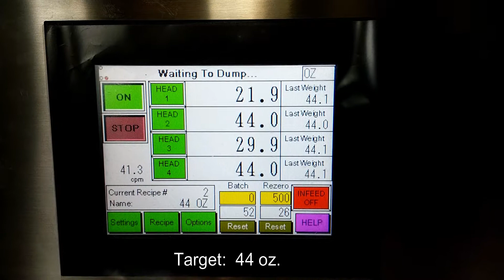PMB 4, filling organic sugar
Weigh Right's PMB-4 with dual discharge filling jugs with organic sugar at 40 per minute (20 x 2).